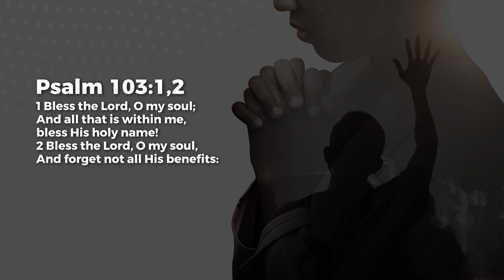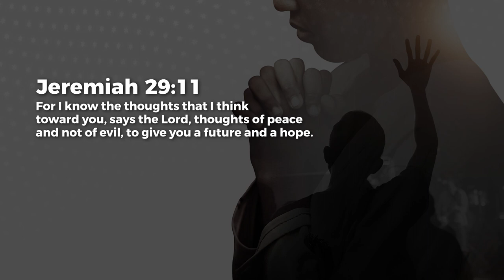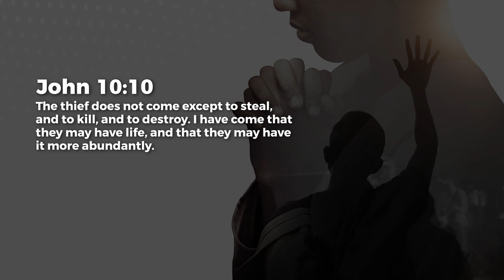God Wants Me To Be Well & Do Well - Jeyakumar Isaiah | Daily Devotion, October 17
Today's Daily Devotional: God Wants Me To Be Well & Do Well